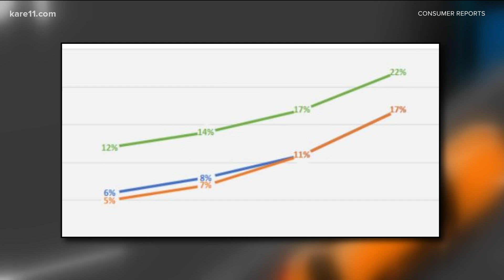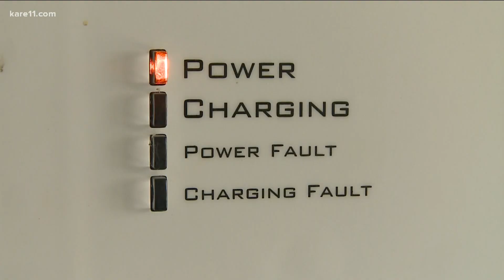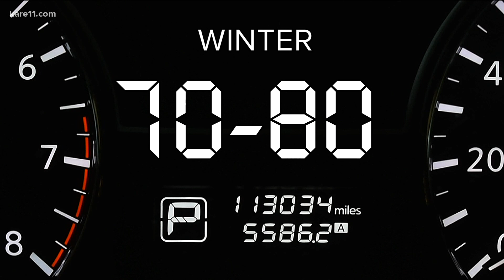Take KARE of Your Money: Can electric vehicles save you money?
Whether it's the rise in gas prices, a drop in E-car prices, or both, electric vehicles are getting buzz. Electric vehicles are known for their environmental benefits, but can you also save money with them? A Consumer Reports study says yes.